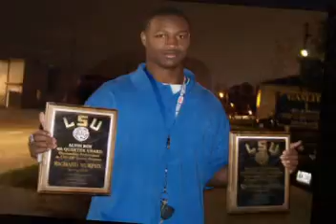LSU SPRING FOOTBALL GAME 2008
Our trip to see Richard Murphy and the LSU TIGERS!